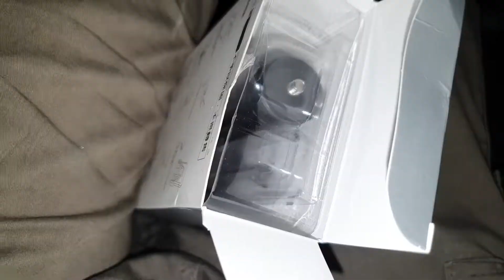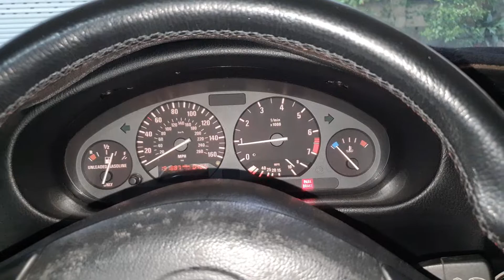敞篷車一個月沒發動了